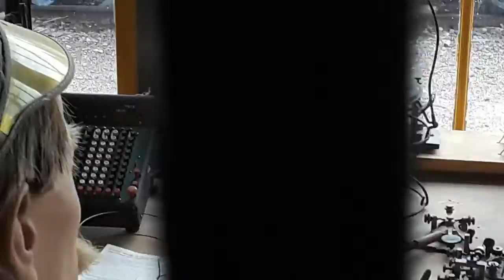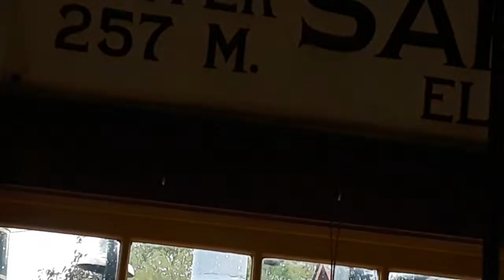How office life look like at the birth of the electric age?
The fast development of electricity in the 19th century passed through many stations, beginning from telecommunication, to lighting, and finally to transportation to high voltage across vast land.